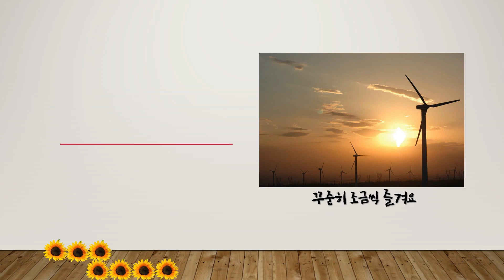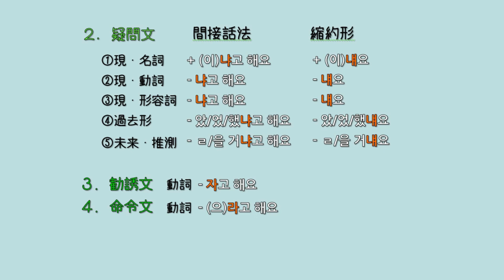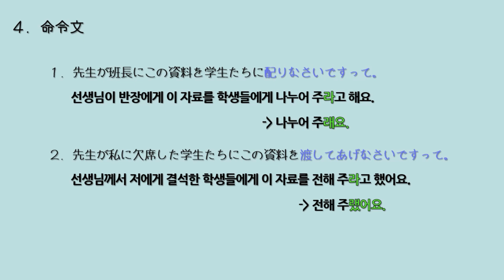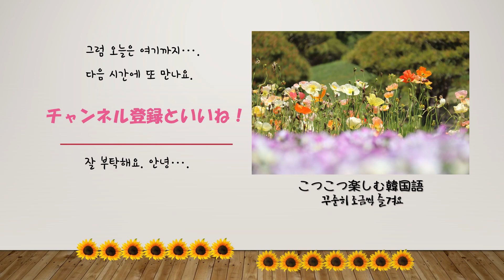【韓国語ー中級①】生き生きとした会話では🌸間接話法の縮約形～ですって🌹～대요🌹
間接話法の縮約形～ですって🌹～대요🌹
会話の時は、ほとんど縮約形で言います。
-대요, -냬요, -재요, -(으)래요, -(이)래요